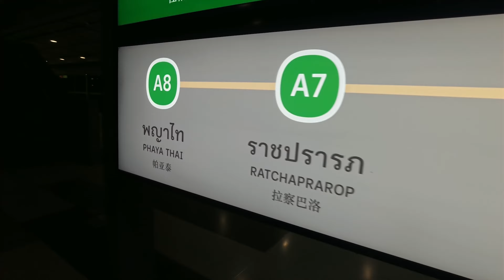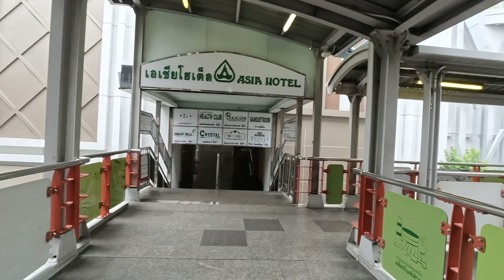ARRIVED AT OUR DESTINATION, BANGKOK THAILAND